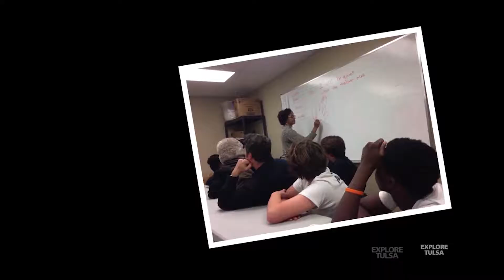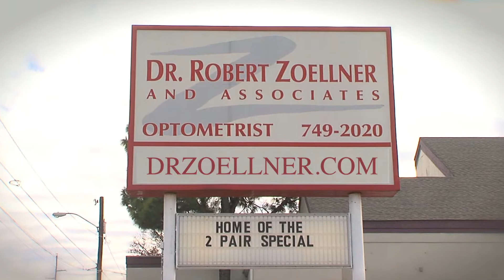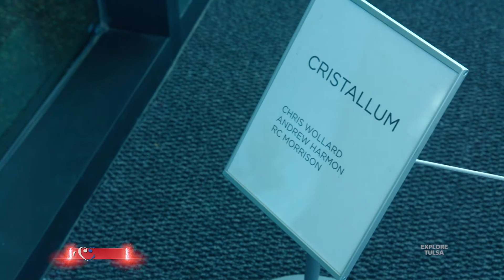Explore Tulsa - SHOW 411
- Tulsa Dream Center
- Funday Sunday at Gilcrease Museum
- The Mabel B. Little Heritage House
- Chris Wollard